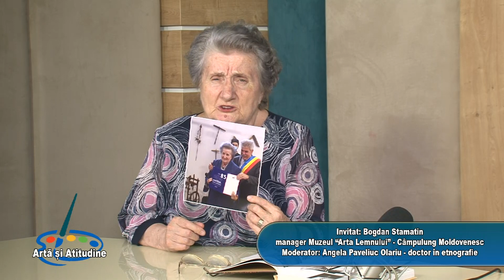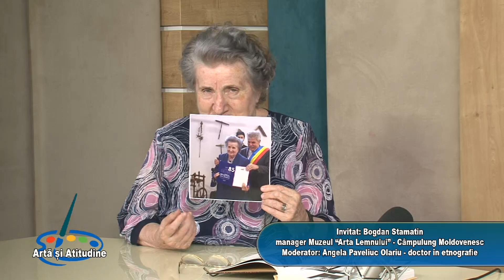ARTĂ ȘI ATITUDINE - INVITAT: BOGDAN STAMATIN, MODERATOR: ANGELA PAVELIUC OLARIU - 16.08.2023